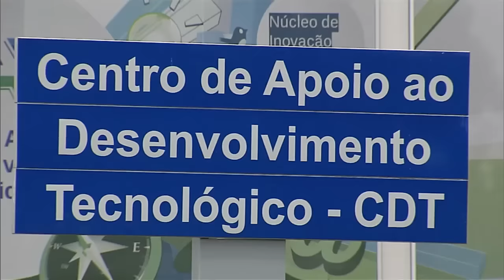Presidenta Dilma sanciona novo Marco Legal da Ciência, Tecnologia e Inovação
NBR NOTÍCIAS – 11.01.16: Nesta segunda-feira (11), a presidenta Dilma Rousseff sancionou o novo Marco Legal da Ciência e Tecnologia e Inovação, que tem como objetivo transformar pesquisas e processos científicos e tecnológicos mais dinâmicos e menos burocráticos. Para presidenta, o novo Marco Legal só foi possível devido ao empenho do Congresso ao aprovar legislação.